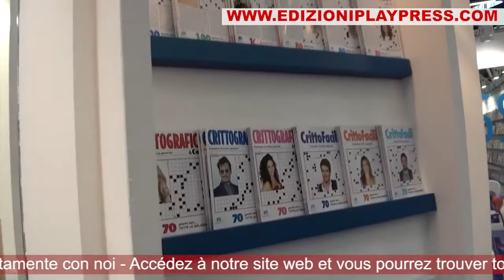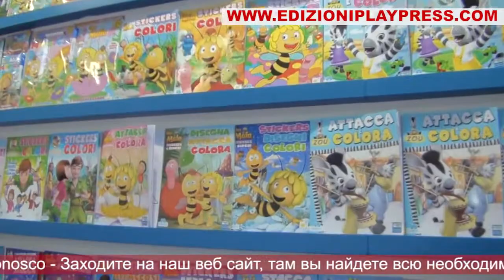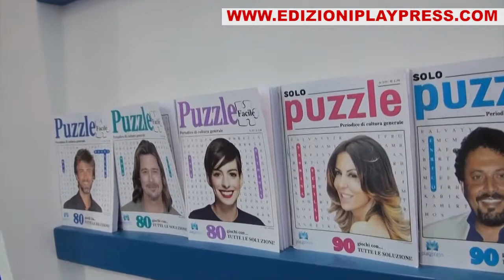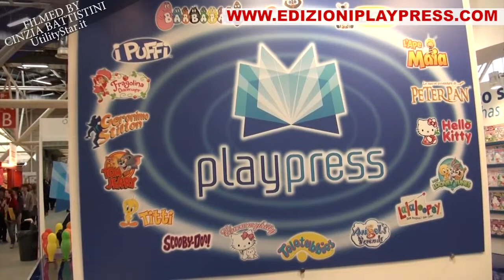BOLOGNA CHILDREN'S BOOK FAIR 2014 PLAY PRESS MULTILANGUAGE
2014 - Filmato da Cinzia Battistini e Diletta Levi / Filmed by Cinzia Battistini and Diletta Levi.

UTILITYSTAR presenta il video dello stand fieristico della Play Press durante la Fiera del Libro per Ragazzi 2014, svoltasi a Bologna dall'24 al 27 marzo. Il video emozionale è stato realizzato dalla dott.ssa Cinza Battistini e da Diletta Levi.

UTILITYSTAR presents the video of fair stand of Play Press at Bologna Children's Book Fair 2014, occurred from 24th to 27th of March. This emotional video is filmed by Dr. Cinzia Battistini and Diletta Levi.